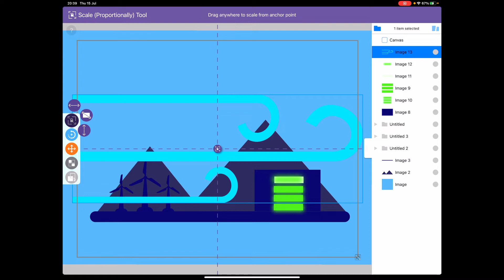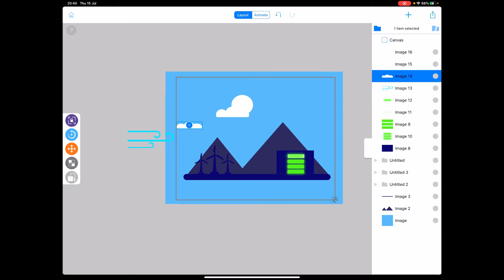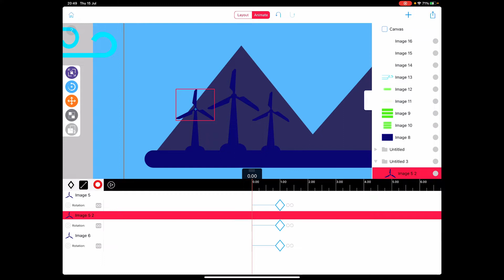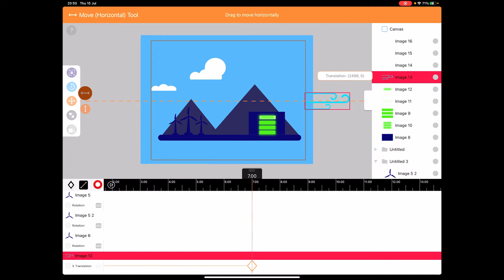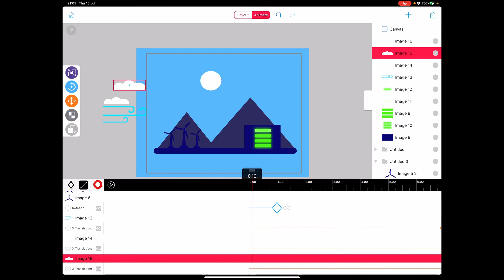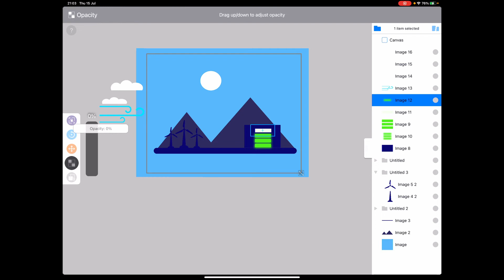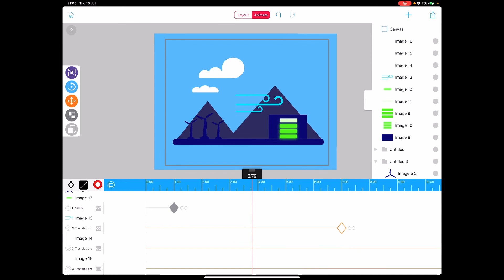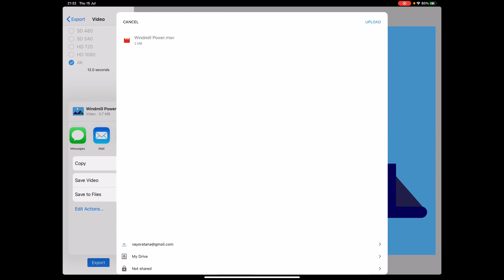สอนการสร้างวีดีโออนิเมชั่นเพื่อขายวีดีโอใน Stock จากงาน Affinity Designerไปcore animator ตอนที่ 2